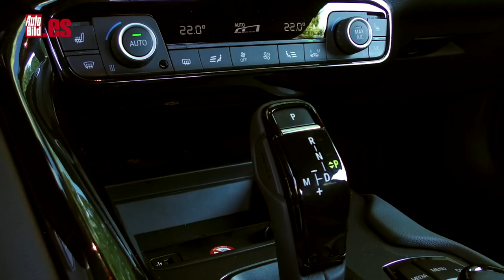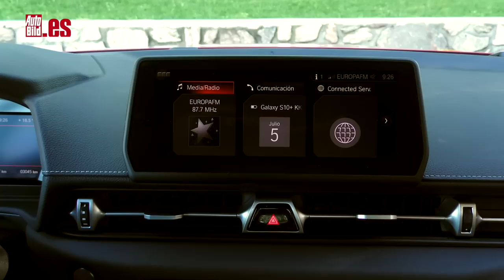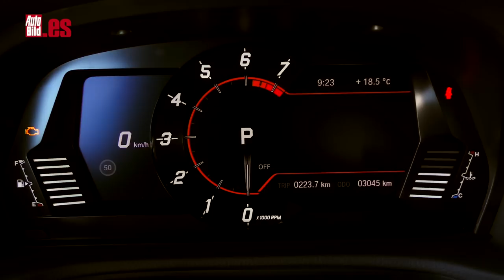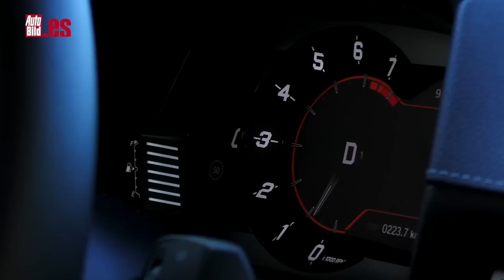TOYOTA SUPRA 2.0 2021 | PRUEBA A FONDO | ¿SON SUFICIENTES cuatro CILINDROS?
Aquí tienes la prueba del Toyota Supra 2.0 de 258 CV con un motor de cuatro cilindros turbo. ¿Son suficientes? El planteamiento es el mismo, aunque con un equipamiento no tan nutrido como el Toyota Supra 2021 del motor más potente, que como sabes es un seis cilindros de 340 CV.

Aquí tienes el link para conocer más a fondo el modelo

¿Tener menos potencia es algo peor? Vamos a pensar: No solo tenemos unas buenas cifras de potencia, si no que un motor con dos cilindros menos es también menos peso, y cuando le estás intentando extraer todo el potencial a un deportivo, todo ayuda. De los 1.570 kilos del Supra más potente pasamos a los 1.395 kilos de este: si sois buenos en matemáticas ya sabréis la respuesta. Y si no, coged una calculadora como hice yo y os dará 175 kilos menos, que es como cargar continuamente con tres personas de casi 60 kilos.

¿Qué es lo que más se resiente? El equipamiento está algo por debajo si lo comparamos con el motor 3.0. Por ejemplo, no dispones de asientos con regulación eléctrica, ni en opción, en el Supra de 340 CV los tienes de serie. Y otra cosa que no se entiende es cómo esta versión de acceso no puede optar al equipo de sonido de mayor calidad con 10 altavoces. Este se tiene que aguantar con un raquítico sistema de música de cuatro altavoces.

Si el precio es algo importante, este Toyota Supra 2021 con el motor de dos litros y cuatro cilindros va a poder satisfacer toda tu hambre de sensaciones al volante. Si no te importa el presupuesto, lo tenemos claro: el motor más gordo es más divettido.